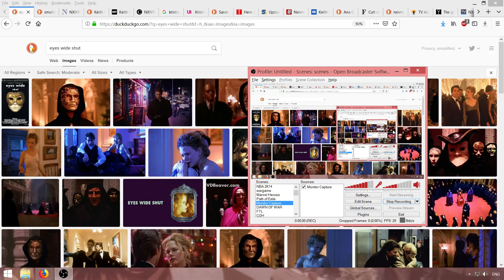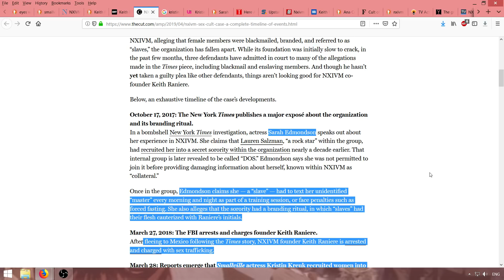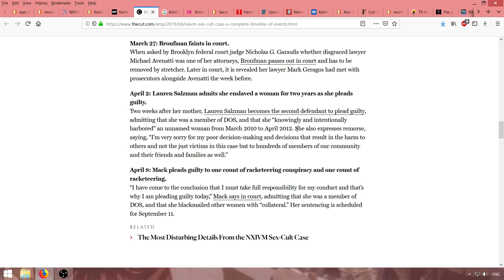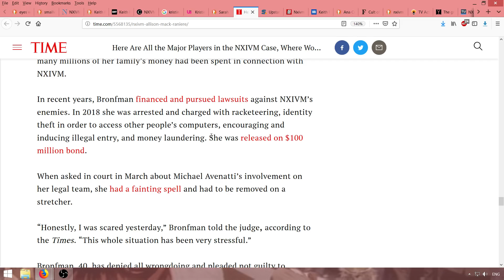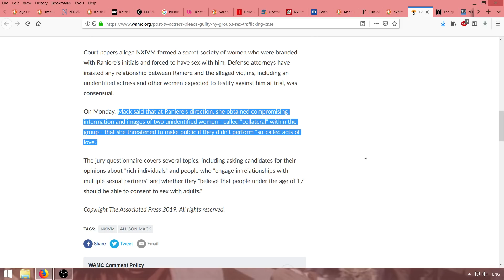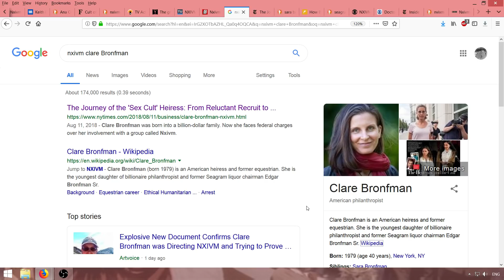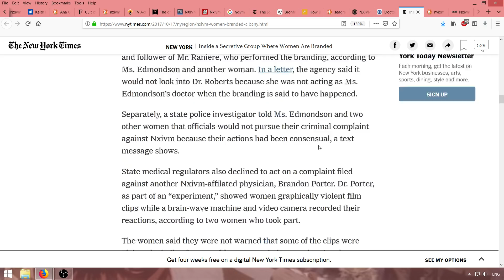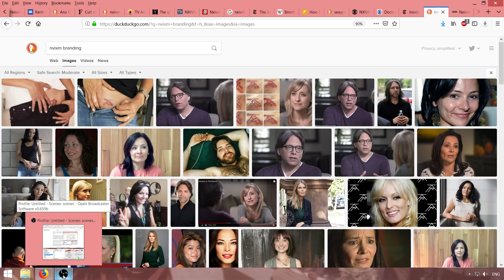Film dokumentalny: Satanistyczny kult w USA, Kwiecień 2019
Kwiecień 2019: Trwa proces sądowy satanistycznego kultu w USA. Członkami były znane Hollywood aktorki, żydowskie multi-milionerki, córka prezydenta, oraz inne kobiety. Tortury, uwiezienia, zmuszanie do sex. Wszystkie źródla użyte w tym filmie to główne media USA i Izraela.  Czy w PL macie te informacje?